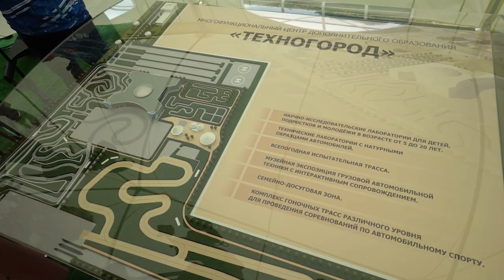Техноград — Многофункциональный спортивно-образовательный центр. Республике от «КАМАЗа». ГОСА-2019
28 июня, в рамках Годового общего собрания акционеров на «КАМАЗе» состоялось торжественное мероприятие по случаю презентации проекта Многофункционального спортивно-образовательного центра (МФЦ).

В мероприятии приняли участие президент Татарстана Рустам Минниханов, генеральный директор Госкорпорации Ростех, председатель Совета директоров ПАО «КАМАЗ» Сергей Чемезов, генеральный директор «КАМАЗа» Сергей Когогин, ответственные гости.

МФЦ – это научно-исследовательская площадка, предоставляющая возможность повышать эффективность дополнительного образования детей и молодежи на различных уровнях и стадиях обучения. Концепция проекта предполагает создание так называемого места притяжения для увлечённых миром техники людей и создание благоприятных условий для качественного повышения уровня образования молодёжи. Задача Центра – организация семейного отдыха населения Набережных Челнов и Татарстана с использованием спортивно-образовательных и музейно-досуговых площадок. Спортивно-образовательный центр задуман как точка активности и сбора гостей города и республики. Здесь также планируется создать музей истории автомобильной техники завода «КАМАЗ» и спортивной команды «КАМАЗ-мастер».

«Идея открыть этот инновационный центр в Набережных Челнах говорит о нашем стремлении внести конструктивные дополнения в процесс подготовки технических кадров и организации досуга детей и молодёжи в республике и приблизить её к потребностям промышленных городов, – сказал генеральный директор «КАМАЗа» Сергей Когогин, обращаясь к присутствующим. – Потребности российских промышленных предприятий и «КАМАЗа», в частности, подтверждают своевременность открытия и востребованность такого центра». Руководитель компании подчеркнул значимость компетентных специалистов для развития промышленности, для обеспечения успеха продукции на рынке, для благополучия республики. Сегодня то время, когда упор надо делать на раннюю профориентацию и воспитывать инженерные кадры, формировать их интересы нужно с ранних лет.

Сергей Когогин также выразил уверенность, что современные образовательные и досуговые ресурсы, которые планируется сосредоточить в центре нового формата станут отличной основой для реализации идеи. «Могу пообещать, что «КАМАЗ» приложит максимум усилий и окажет необходимое содействие, чтобы сегодняшние школьники стали высококлассными специалистами с высоким уровнем технологической подготовки и инженерным мышлением», – заключил Когогин.

Центр планируется создать на резервных землях ПАО «КАМАЗ» в промышленно-коммунальной зоне предприятия. Он расположится на территории площадью 29 гектаров с развитой транспортной инфраструктурой и будет максимально приближен к Набережным Челнам. Что касается архитектурных решений, то предполагается, что в комплекс войдут трёхэтажное здание, включающее отельную и несколько образовательных зон, в том числе научно-исследовательские лаборатории для детей, подростков и молодёжи в возрасте от 5 до 20 лет, технические лаборатории с образцами автомобилей, а также всепогодная испытательная трасса и музейная экспозиция грузовой автомобильной техники.